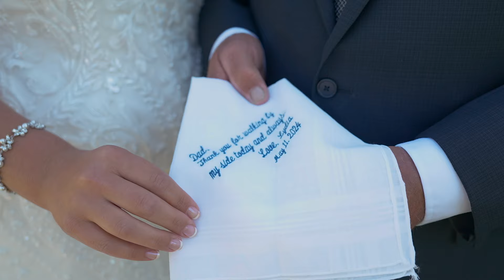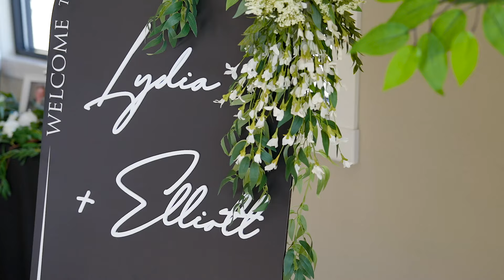Lydia & Elliott | 05.11.2024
Celestine, Indiana